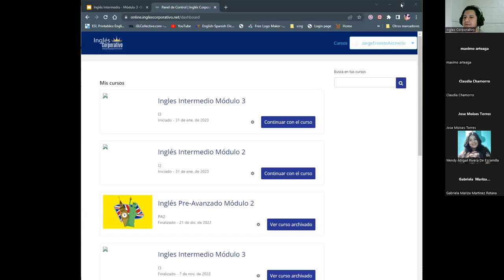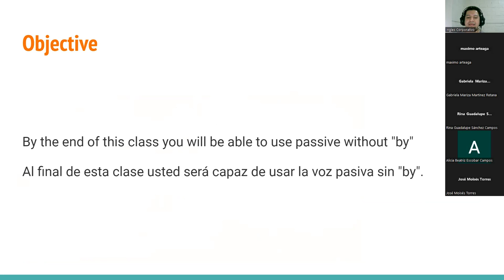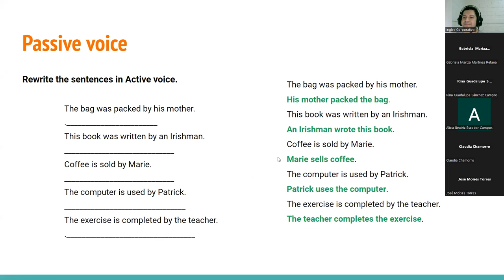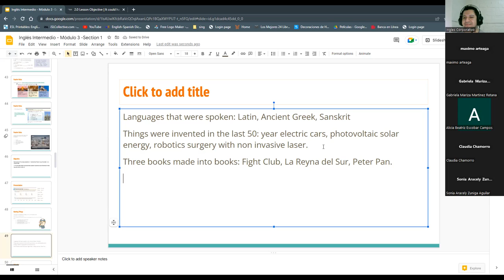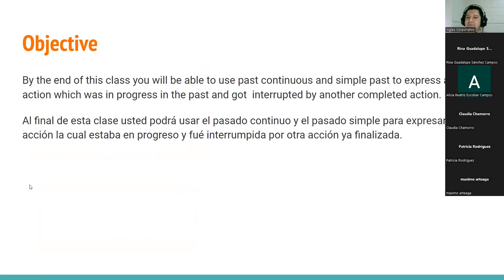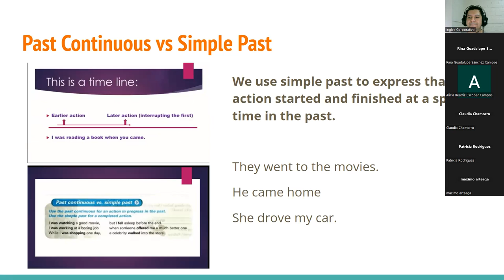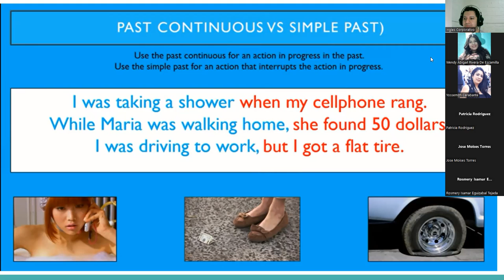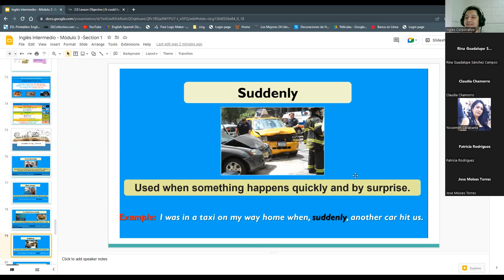Sesion 4-09-02-23-PROESP-30098-007-2023-Ascencio-Past Continuous VS Past Simple